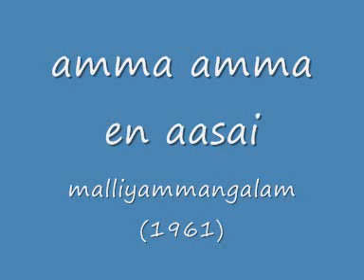amma amma en aasai